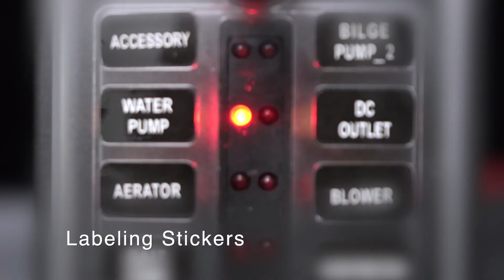MICTUNING 6-Way Fuse Block Holder - Blade Fuse Box Screw Nut Terminal with Negative Bus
MICTUNING 6-Way Fuse Block Holder - Blade Fuse Box Screw Nut Terminal with Negative Bus, 7.5A 5A 10A 15A 20A 25A Fuses, LED Indicator, Sticker Labels for Automotive Car Marine Boat

MICTUNING 6-Way Fuse Block Holder helps to keep your electrical wiring neat and safe.

It has a positive and negative side, meaning for every positive terminal screw there's a negative terminal screw. The indicator light flashes red when the fuse is blown, so you can quickly identify & replace blown fuses. The Pre-Printed Stickers Labels are handy to remember which wire goes where, and the fuse will be installed easily in the fuse box. Free 7.5A 5A 10A 15A 20A 25A Fuses included. This 6-Way Fuse Block Holder is widely used for automotive, marine, truck, trailer, boat, yacht, and home applications. Cleans up wiring and allows a level of protection from electrical issues.